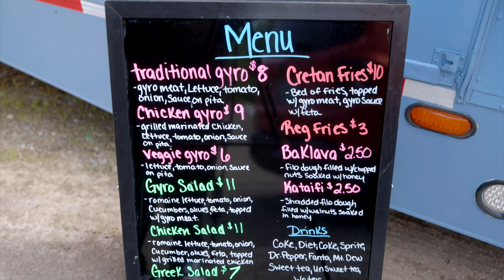Cretan Gyro Food Truck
June 1- Rolling Tank Fabrications 11-3
June 2- Off
June 3- Off
June 4- Steel City Harley 11-3
June 5- Available
June 6- D&M Painting 11-3 & 5-8
June 7- Off
June 8- Rolling Tank Fabrication 11-3
June 9- C. Harper Ford 11-5
June 10- 519 Beer Store 2-6
June 11- Steel City Harley 11-3
June 12- Off
June 13- D&M Painting 11-3 & 5-8
June 15- Rolling Tank Fabrication 11-3
June 17- 519 Beer Store 2-6
June 19-Happy Fathers Day
June 20- D&M Painting 11-3 & 5-8
June 22- Rolling Tank Fabrication 11-3
June 23- SCI Greene Co. 9-5
June 24- Off
June 25- Graduation Party
June 26- Off
June 27- D&M Painting- 11-3 & 5-8
June 28- Washington Co. Courthouse 11-1:30
June 29- Rolling Tank Fabrication 11-3
June 30- Off